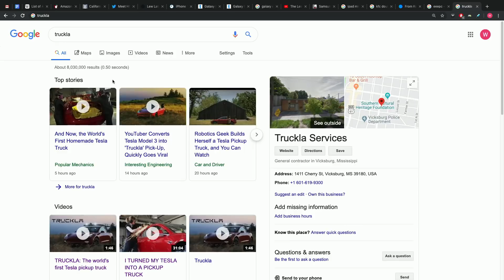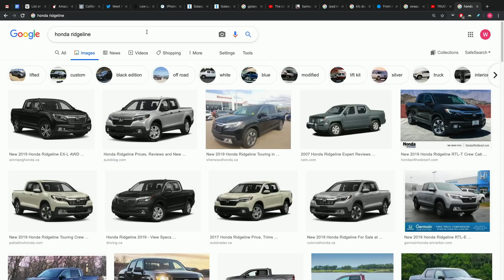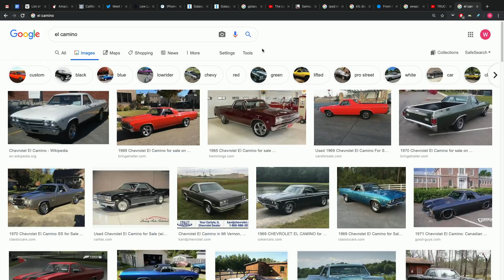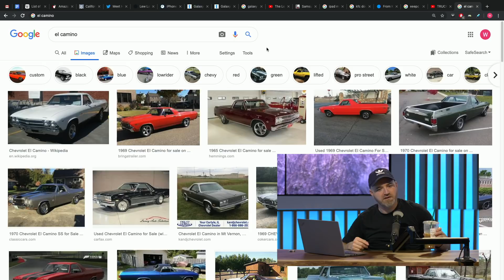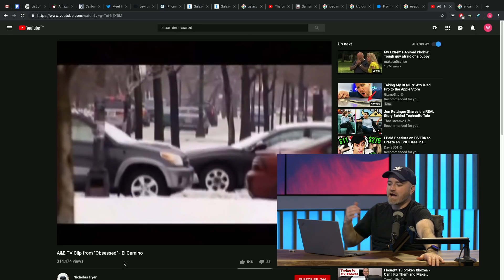Lew Later Reacts To Truckla The Tesla Truck